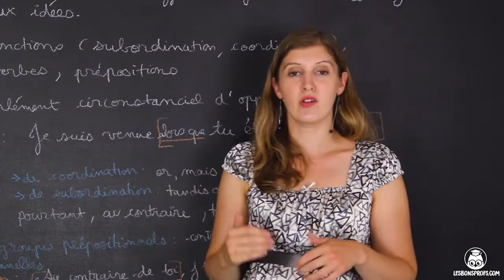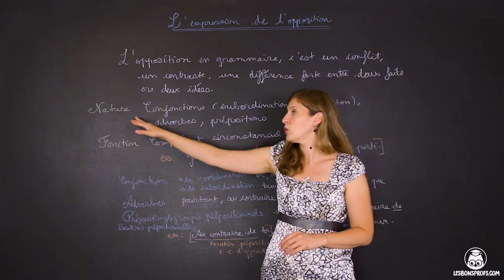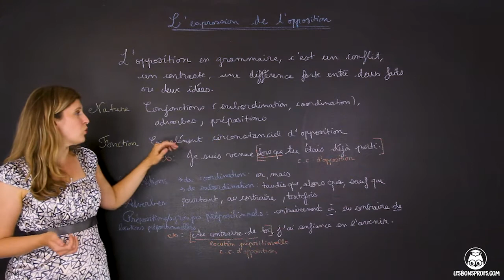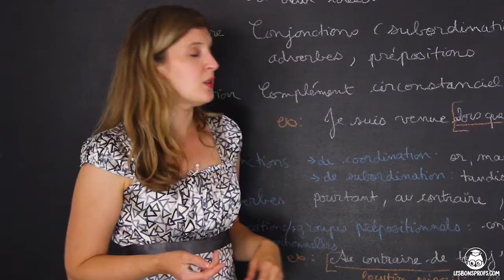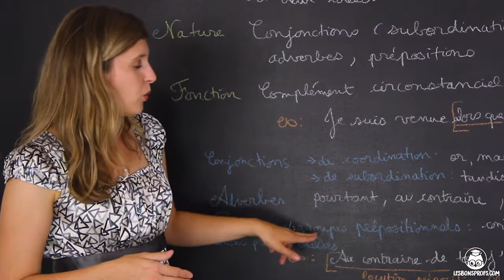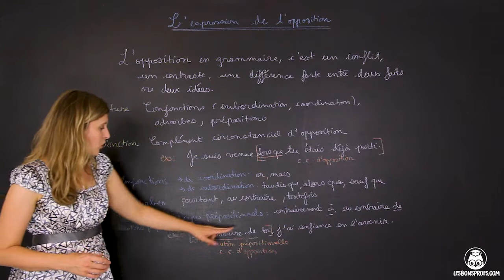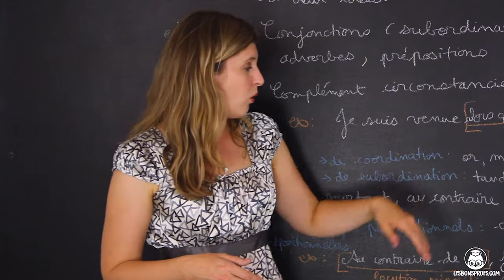L'expression de l'opposition - Français - Collège - Les Bons Profs